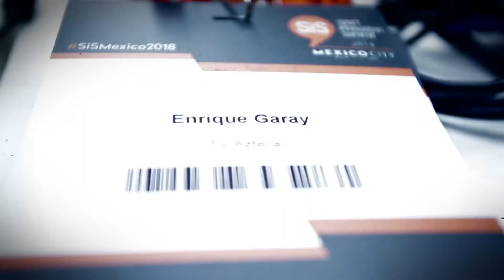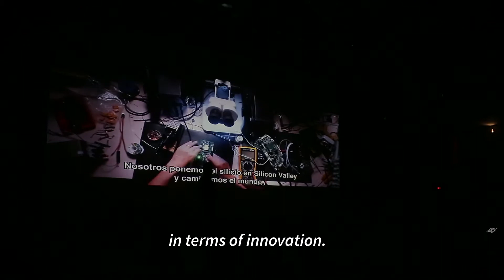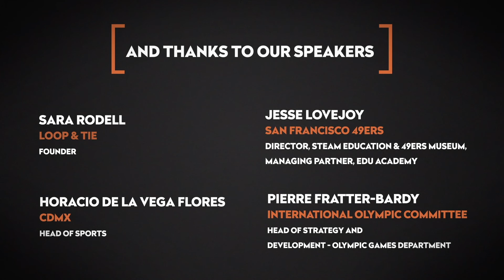SiSMexico2018 highlights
Trailer of some of the best moments of the Sport Innovation Summit